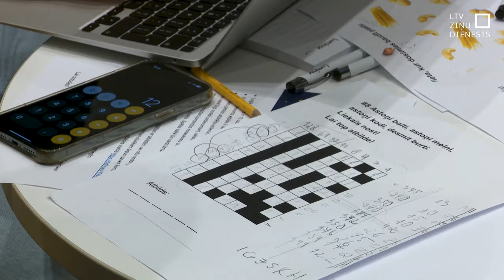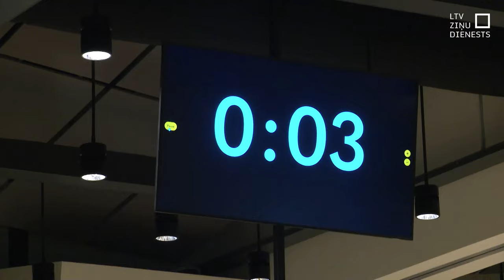Skolēni risina Hārvardas universitātes loģikas uzdevumus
Savas problēmu risināšanas un loģikas meklēšanas prasmes šodien pārbaudīja 11. klases skolēni no 41 skolas. Viņi risināja Hārvardas universitātes loģikas uzdevumus. Kā viņiem gāja un vai uzdevumi bija grūti?